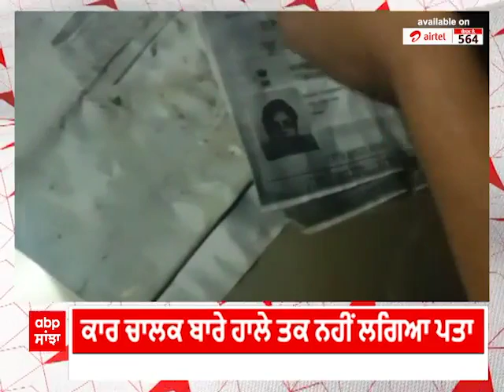Car Accident : ਦੋਰਾਹਾ 'ਚ ਦੇਰ ਰਾਤ ਨਹਿਰ 'ਚ ਡਿੱਗੀ ਕਾਰ